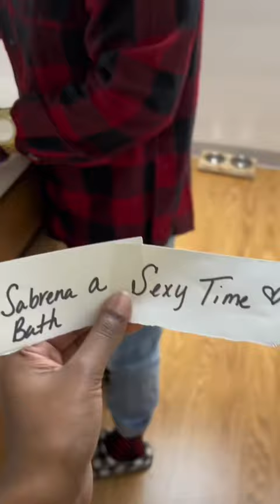I love this trend 🤣